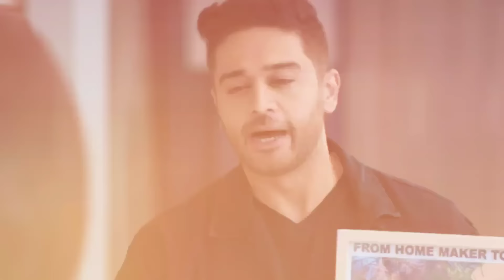Anupama Upcoming Twist: Anuj Showed Paritosh Cctv Video Of Spoiling Food To Critics For Save Anupama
Anupama Upcoming Twist: Anuj Showed Paritosh Video Of Spoiling Food To Critics For Saving Anupama